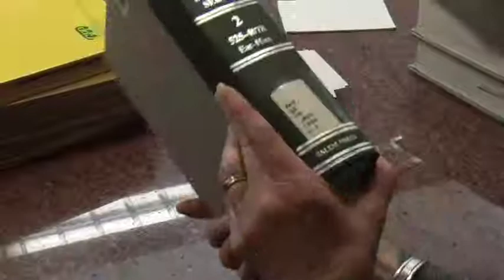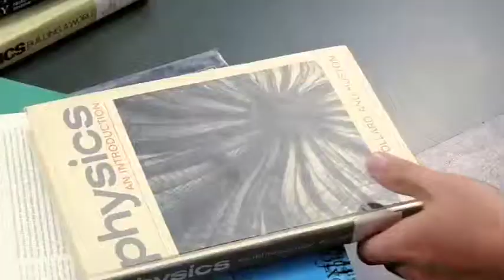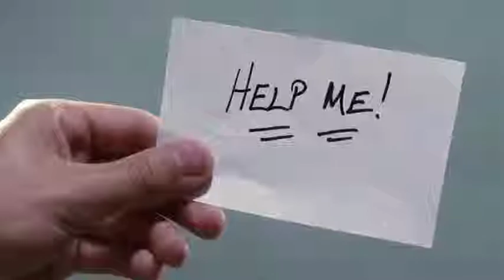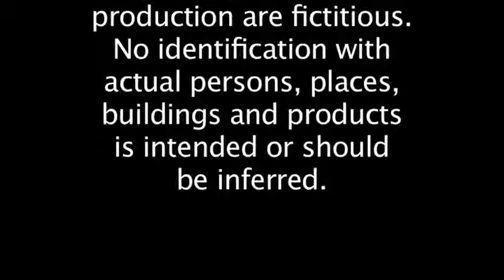The Library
A short film produced by the EKU Film Techniques and Technology program, John Fitch and Chad Cogdill.